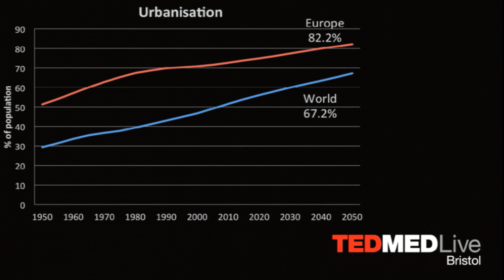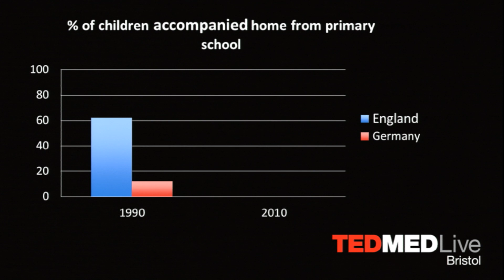Gabriel Scally - This place is killing me!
Gabriel Scally examines how the places we live shape our health - and how changes to the fabric of urban spaces can improve our lives.  Recorded at TEDMEDLive Bristol April 2013.